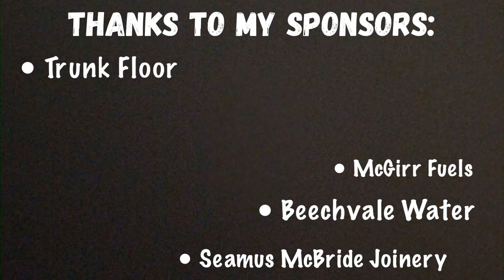Clunty MX Track for Round 2 - Beyond Signage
Team 218 travelled to Clunty MX Track for Round 2 of the Beyond Signage championship in conjunction with MCCNI.
Maximoto had a great day with the track in excellent condition after a little rain.
Results: Race 1 - 4th, Race 2 - 6th, Race 3 - 5th.